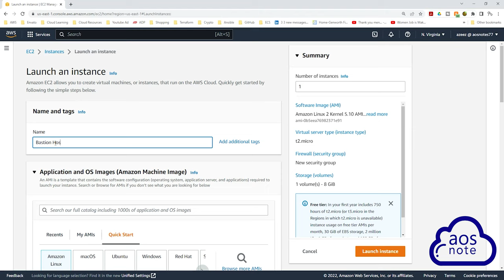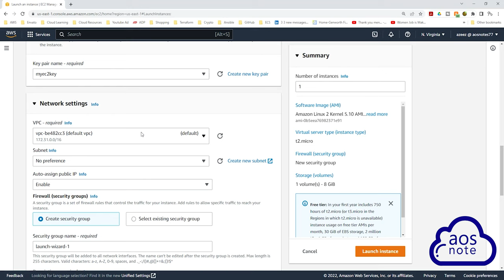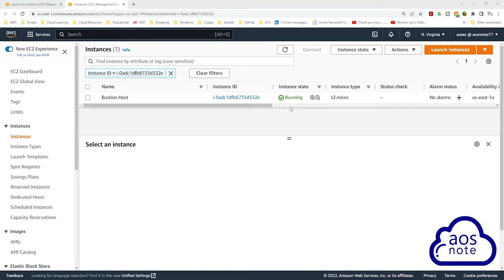Setting up a Bastion Host with Amazon EC2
AWS Hands-on Projects for Beginners👇
✔ Deploy a Website with Terraform Modules, AWS ECR, and AWS ECS